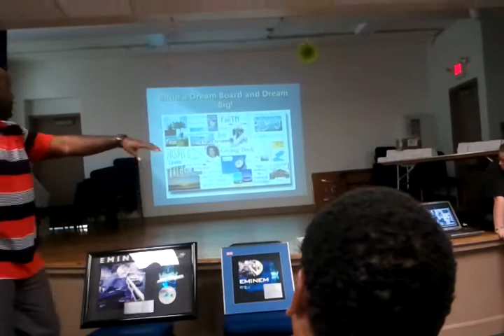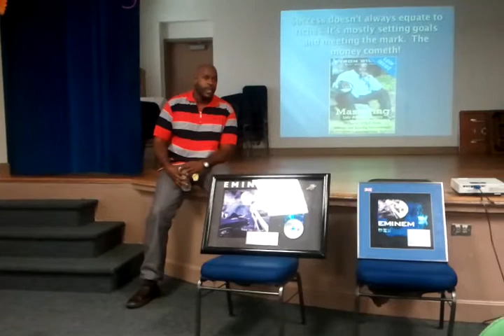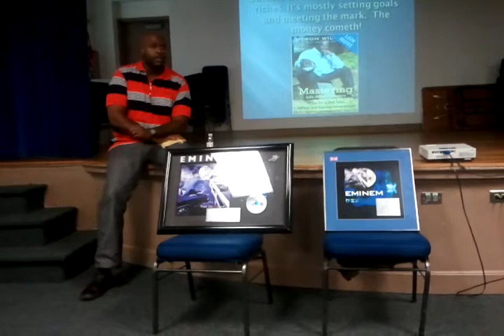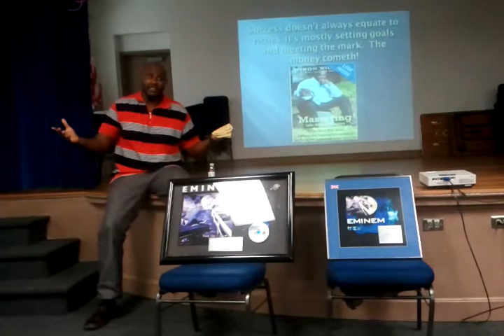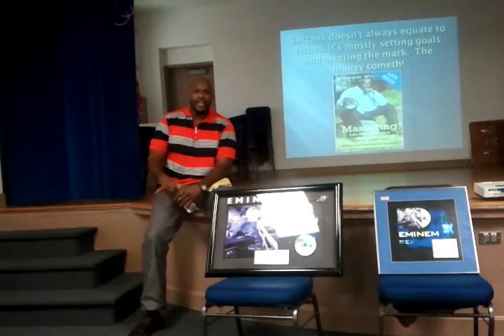Celebrity Author & Speaker Byron Williams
Byron Williams is delivering closing remarks and Q&A on his Cincinnati speech "Mastering The Art of Success".